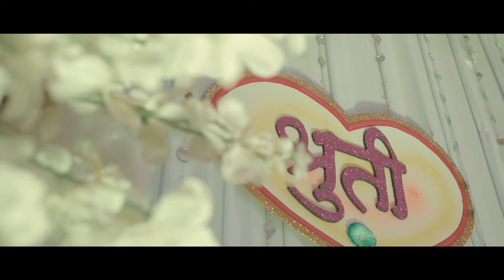Hemant & Shruti Wedding Film | Square Canvas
Hemant & Shruti Wedding Film
Shot by - Square Canvas
Shot For Lens Box Media

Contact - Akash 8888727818